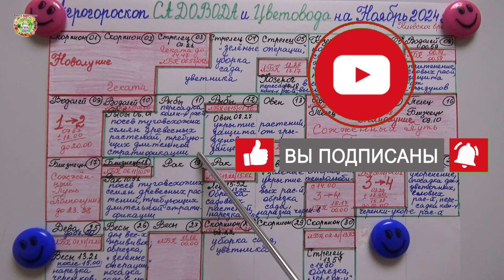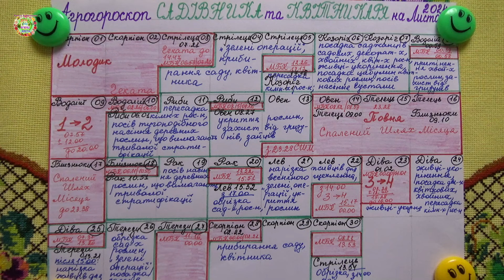НОЯБРЬ 2024: ЕСТЬ ЛИ ЕЩЕ ВАЖНЫЕ ДЕЛА В САДУ, НА ЦВЕТНИКЕ?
Авторы канала Раиса Горяченко и Александр Волик по просьбе подписчиков подготовили агрогороскоп цветовода и садовода на ноябрь 2024 года в видео "НОЯБРЬ 2024: ЕСТЬ ЛИ ЕЩЕ ВАЖНЫЕ ДЕЛА В САДУ, НА ЦВЕТНИКЕ?"

НОЯБРЬ 2024:В КАКИЕ ДНИ НЕЛЬЗЯ ОБРЕЗАТЬ САД и "ЗЕЛЁНЫЕ ОПЕРАЦИИ" НА РАСТЕНИЯХ?